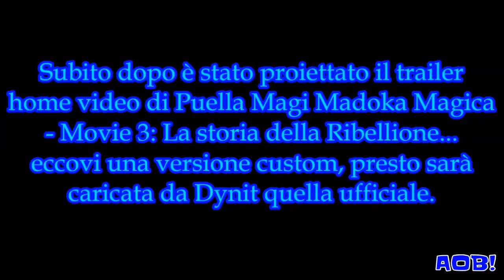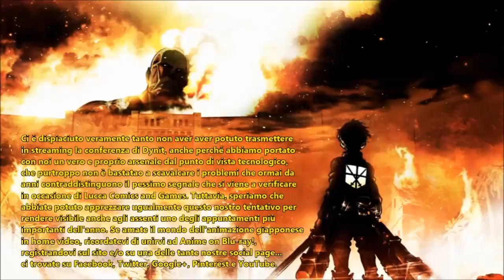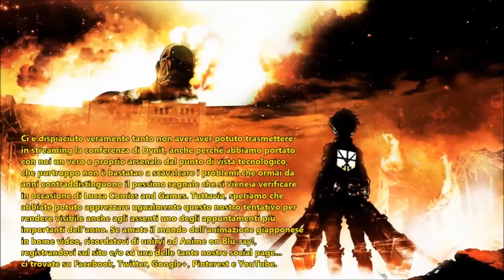[Special] Conferenza Dynit - Lucca C&G 2014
Ecco la conferenza Dynit avvenuta in data 2 novembre a Lucca Comics and Games 2014.
Resterai costantemente aggiornato riguardo notizie e prossime uscite, ed in più avrai modo di confrontarti con altri appassionati come te.

Here is the Dynit conference, which took place on November 2 at Lucca Comics and Games 2014.
If you love the magic of the japanese animation and if you love the spectacularity of the high definition, join our Facebook group, follow us on Twitter, and sign on our Blog "Anime on Blu-ray!".
You'll be constantly updated about news and upcoming releases, and more you can to compare yourself to other fans like you.